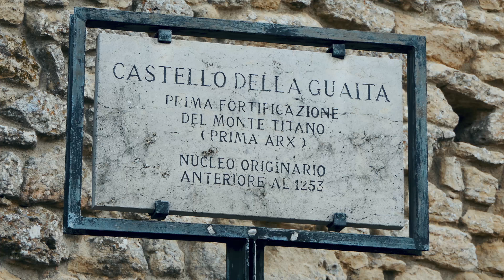San Marino / TINY COUNTRY inside ITALY???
I visited the tiny country of San Marino while traveling through Bologna, Parma and Milan.

Song - Finesse